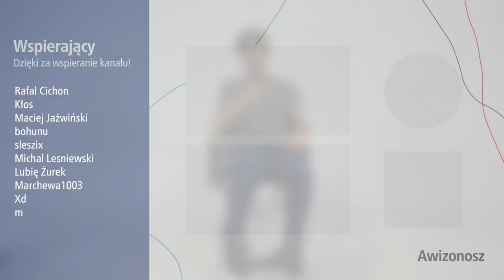Noc Muzeów 2022 z Awizonoszem i Kołem Miłośników Metra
Zapraszam na Noc Muzeów!